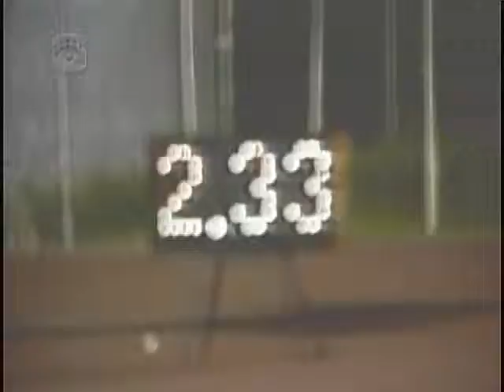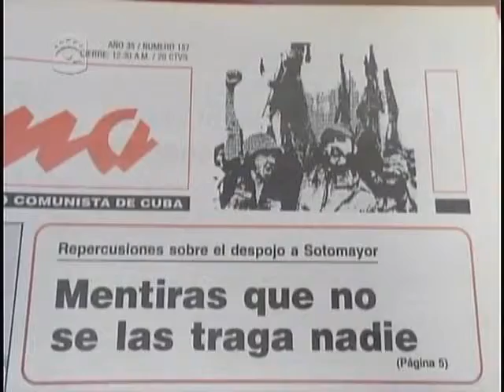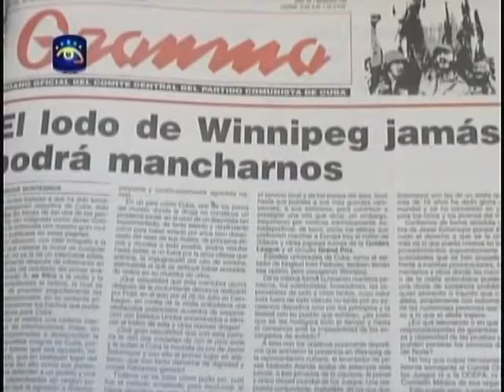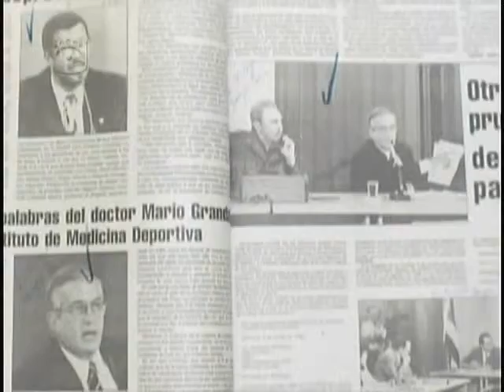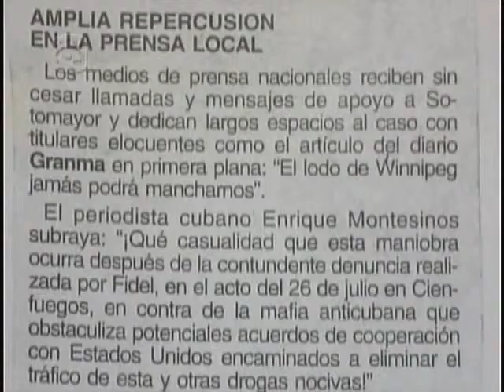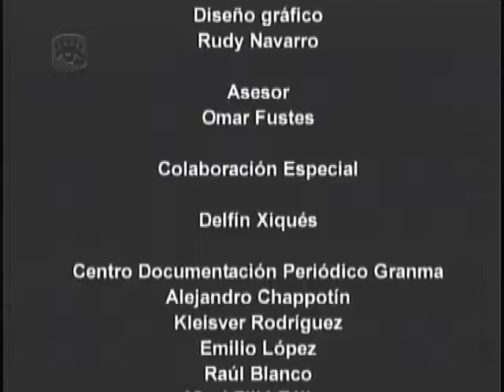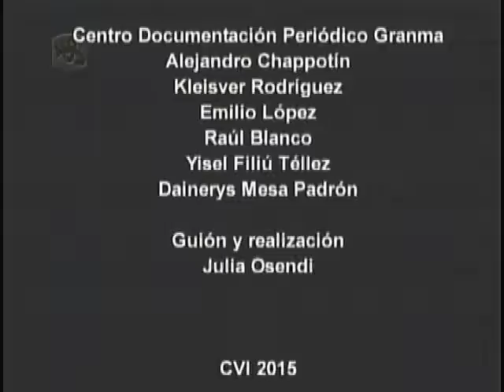HISTORIAS DEPORTIVAS Javier Sotomayor